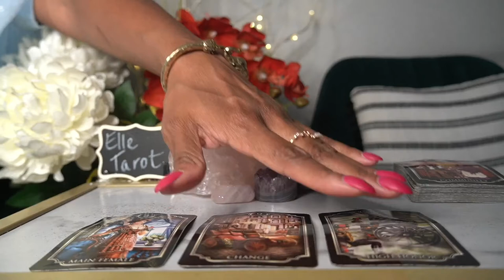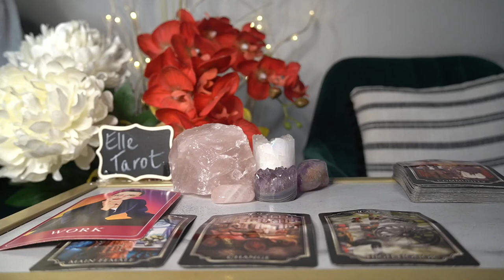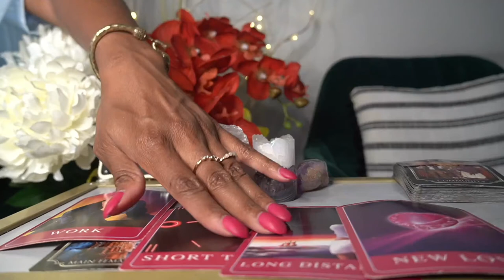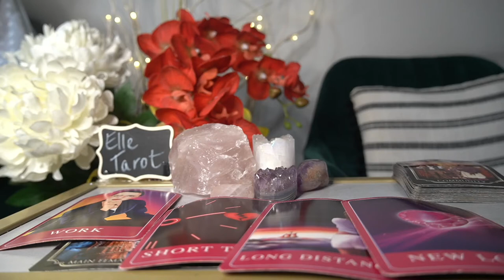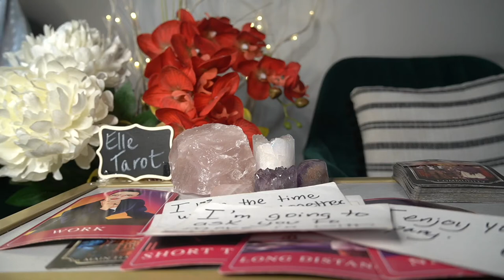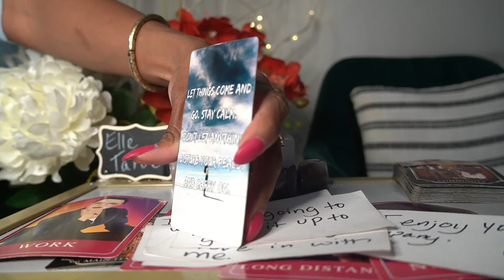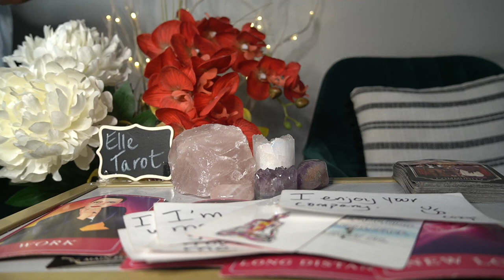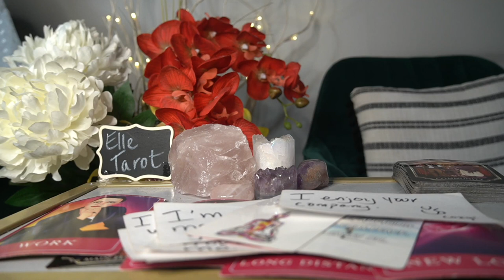CAPRICORN JUL '21 BEST READING EVER! YAY! CONGRATS!